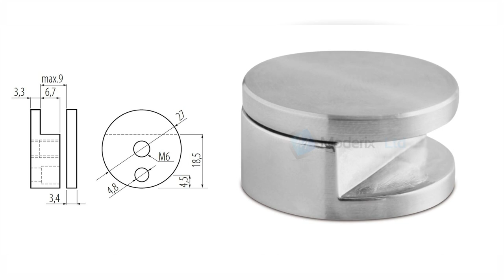Mirrored Wall Hanging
Mirrored wall decor square beveled wall mirror framed wall art d. Modern mirrored wall decor bevel square creative mirror framed. Belt bath mirror wall hanging decorative mirror hotel bathroom. Adding multiple little mirrors instead of one large mirror adds. 51 decorative wall mirrors to fill that empty space in your wall. 51 decorative wall mirrors to fill that empty space in your wall. How to cover redo a large wall mirror mirror wall living room. Amazon com h a bathroom mirrors wall mounted modern black frame.

Gem mirrored wall hanging mirror large. Amazon com elevensmirror rectangle wall mirror wall mounted. Creative modern european living room wall hanging mirror sun. Macrame feather wall hanging mirror modern handmade tapestry. Elan mirrored wall hanging mirror. Wentbridge interiors squares mirror wall art the lighting vault. Calenzana frameless mirror wall hanging and desk standing. Fleur de lis living boddie full length mirror leaning mirror.

Decorating with architectural mirrors mirror dining room living. American handmade wrought iron decorative mirror wall hanging. Macrame feather wall hanging mirror modern handmade tapestry. 36128 mirrored wall hanging vintage world map large habitat. Square floating crystal jewel mirror wall hanging analogue clock. Wentbridge interiors squares mirror wall art the lighting vault. Modrest paris rectangular mirrored wall hanging. Dollar tree diy mirror wall art dollar store diy mirror room.

Geometric mirror wall decor shelf decals art with lights target. Frameless fitting mirror bedroom decoration mirror wall hanging. Usd 37 07 big tree harbor bathroom mirror retro toilet mirror. Wentbridge interiors squares mirror wall art the lighting vault. Diy dollar tree flower mirror wall decor diy home decor ideas. Mirror wall hanging clips bathroom mirrors and wall mirrors. Wall mirror decor in decors. Buy metal round wall mirror in silver colour by malik design.